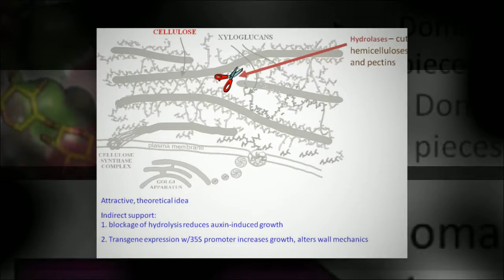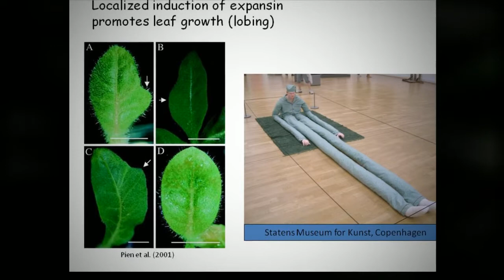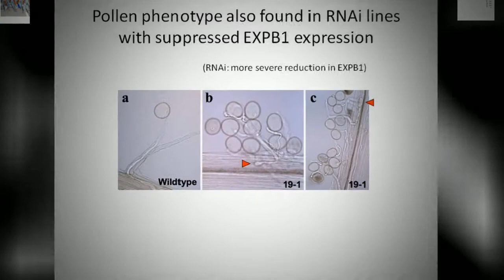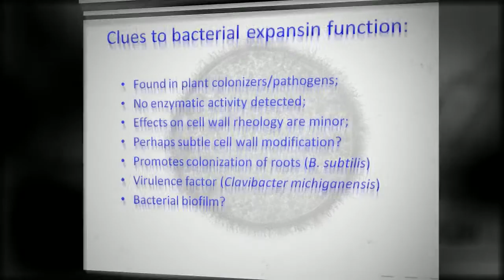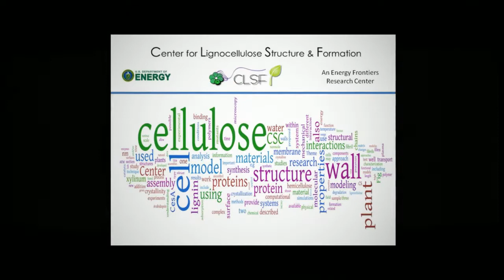Mechanisms of cell wall loosening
A musical overview of cell wall loosening in plants